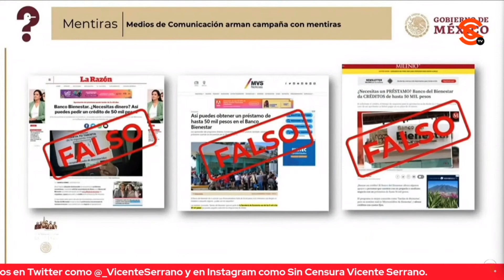EN NADO SINCRONIZADO, LA RAZÓN, MVS, MILENIO, EL HERALDO Y OTROS MIENTEN SOBRE EL BIENESTAR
A continuación, la periodista Ana Elizabeth García Vilchis exhibió en el “Quién es Quién en las Mentiras de la Semana” que armaron una campaña de mentiras La Razón, MVS, Milenio, El Heraldo, Gurú Político y otros al asegurar que Financiera del Bienestar, la Secretaría del Bienestar y el Banco del Bienestar daba supuestos préstamos y créditos, cuando no se ofrece ningún tipo de crédito ni saldan deudas mediante estas dependencias.